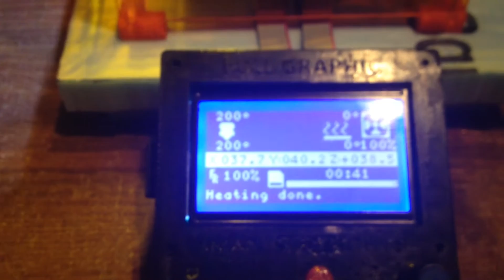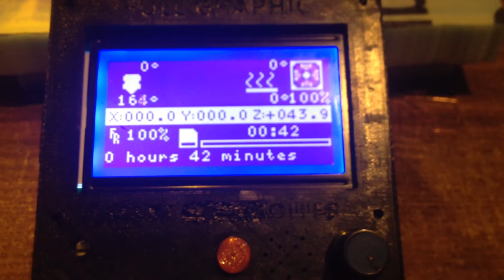Hobby King mini fabricator 3d printers running on SD card with LCD display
Hobby King mini fabricator 3d printers running on SD card with LCD display. SD card display set up video